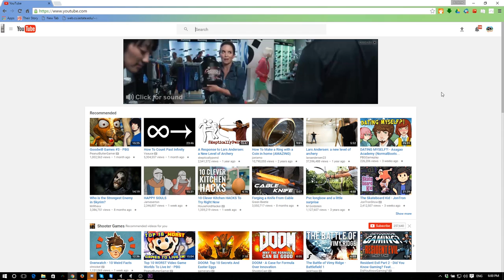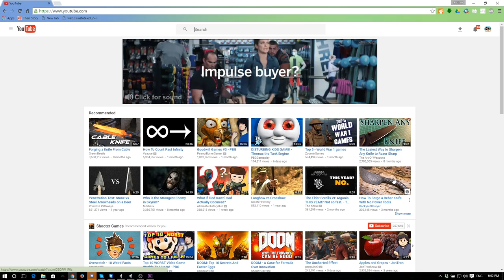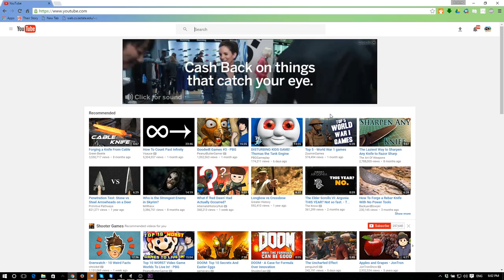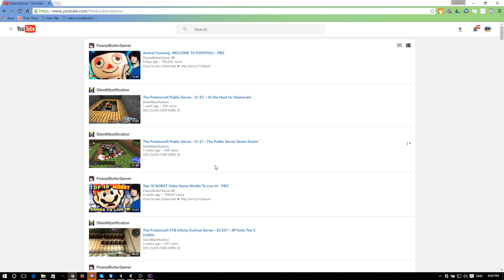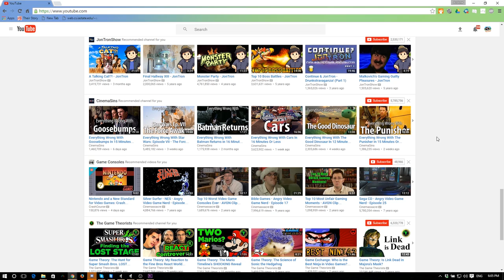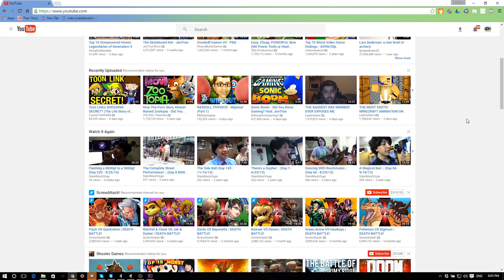The New YouTube Layout is ACTUALLY BAD. Where did the Subscription Tab Go!?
Guys, I really don't like making clickbait videos, but this has been a problem for a long time and has only been made even worse with the new layout.

YouTube is making changes that only further make it harder for smaller channels to get their name known, while at the same time, making it easier for bigger channels to get even larger.

It all started when the original YouTube front page was replaced with the recommended videos section. Before, it was possible for a small channel and get to the front page. This transformed small channels and helped many channels gain a lot of traction that they would not have gotten originally. But, then the Recommended feed replaced that. Now, the "Frontpage" is filled with large channels and videos with millions of views. Occasionally, smaller channels that you are subscribed to and watch on a regular basis are there, but rarely will you find a small channel that you don't know about that you might like there. To find those videos, you had to go to a different tab to see the feed of videos that your subscribers post. Not terrible, but it made it that much harder for smaller channels.

Why? Convenience. A lot of people will just go to YouTube and watch the first thing that they see. They'll stay and watch one or two more, but they'll never even be presented with the content from a lot of the people they subscribe to because they don't go out of their way to find them. Now, that content is even farther away.

And that is why, as a content creator, I really do not like this new layout. For the first time, I very much dislike the new layout. Not just for change in looks, or change in general, but because it makes it that much harder for people to discover smaller channels and favors pushing content from the YouTube giants.